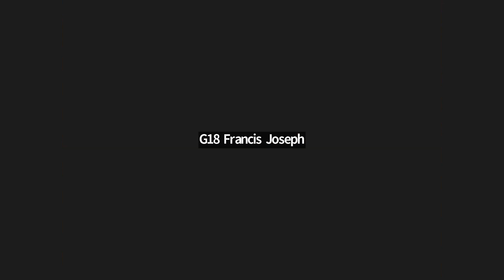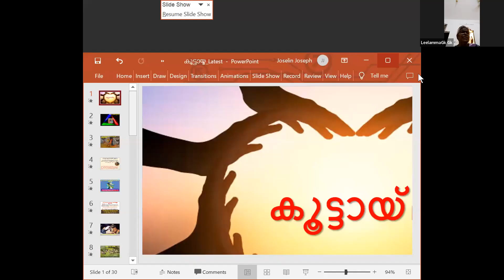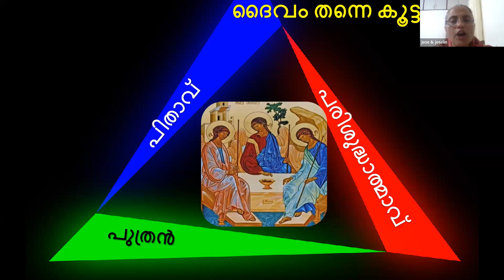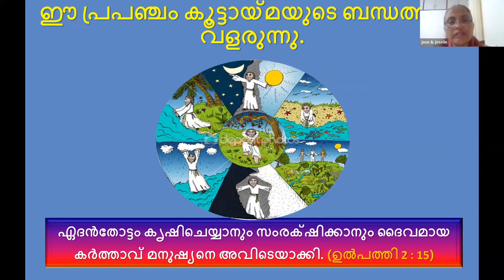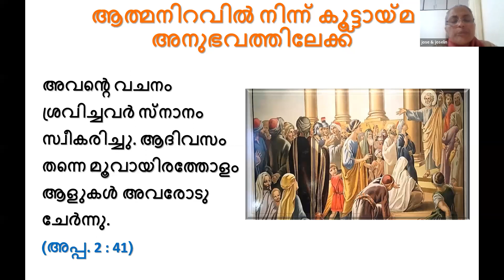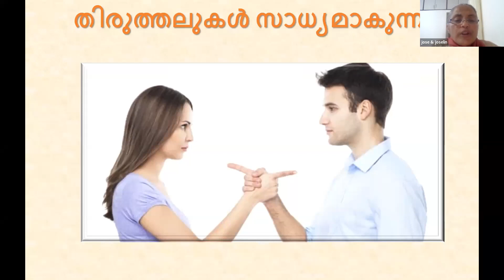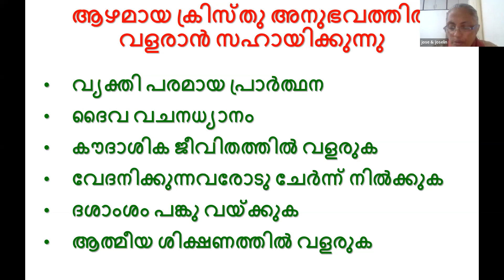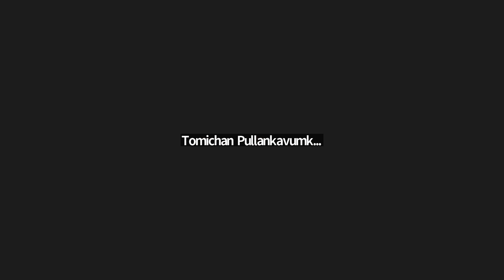Missio Prelims | Batch - 7 | Session 8 | Communion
Proclamation | Communion | Experience Sharing | Presentation Slides | Wind Up